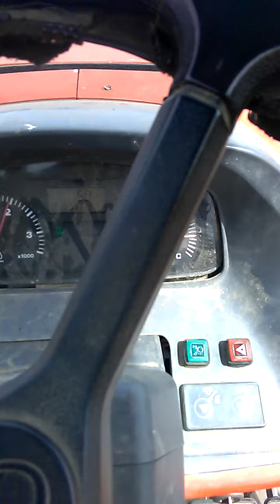Début saison labour en Tunisie septembre 2022 kubota 8540 avec cover alcon